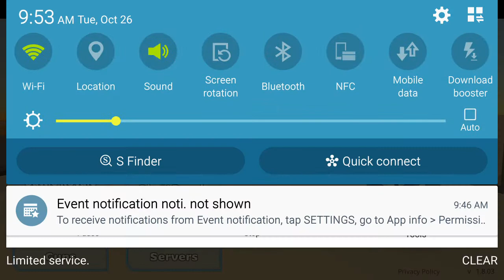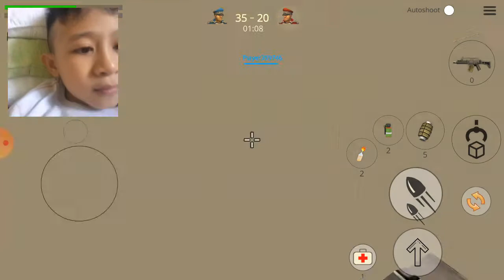playing strike fortress "stay back i can handle this battle"